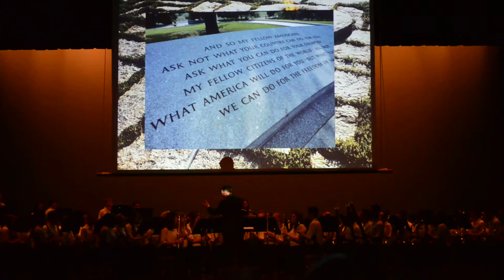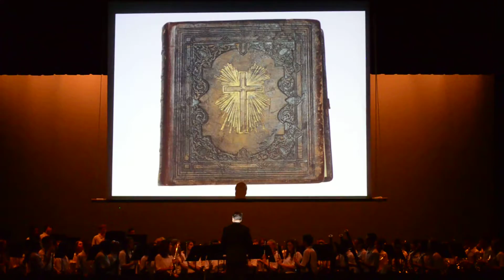2013 10 08 Gahanna Lincoln Freshman Band Fall Concert, Ask Not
GLHS Freshman Band Concert, Ask Not